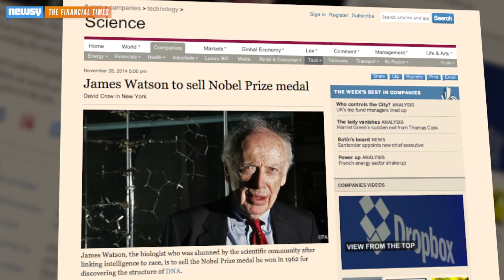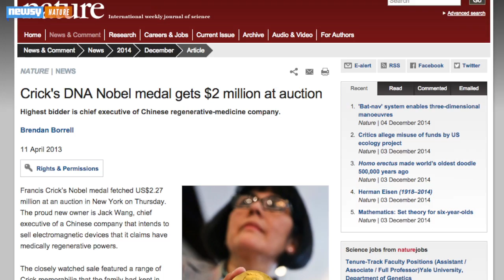DNA Pioneer Sells Nobel After Outrage Over Racist Remarks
One of the scientists who made arguably the most important scientific discovery of the 20th century has auctioned his Nobel medal. Here's why.